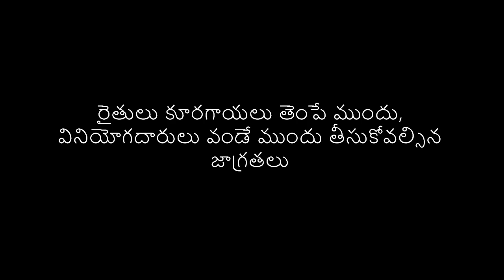రైతులు కూరగాయలు తెంపే ముందు, వినియోగదారులు వండే ముందు తీసుకోవల్సిన జాగ్రతలు | డా. వై. ప్రవీణ్ కుమార్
15 ఫిబ్రవరి 2020, రేడియో కిసాన్ దివస్ సందర్బంగా శనివారం @ రాత్రి 7.15 ని.లకు ‘కిసాన్ వాణి' కార్యక్రమంలో ప్రసారమైన "రైతులు ఎన్నడూ మరచిపోకూడని విషయాలు, జాగ్రత్తలు" "నిపుణులు అందిస్తున్న ఎప్పుడూ గుర్తుంచుకోదగ్గ అత్యంత విలువైన సలహాల్లో భాగంగా ఆదిలాబాద్ కృషి విజ్ఞాన కేంద్రం సమన్వయకర్త డా. వై. ప్రవీణ్ కుమార్ చెప్పిన సలహా.